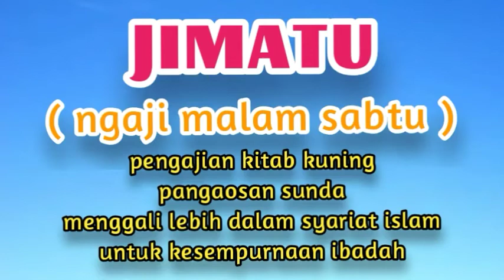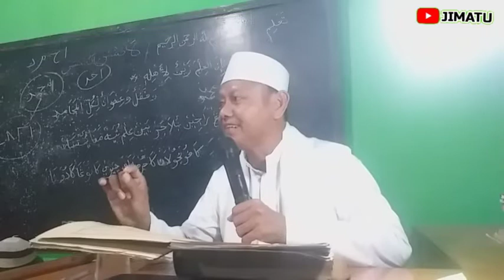jaga diri dan hati dari pergaulan bebas|kh shoma sz|jimatu|bagian 1